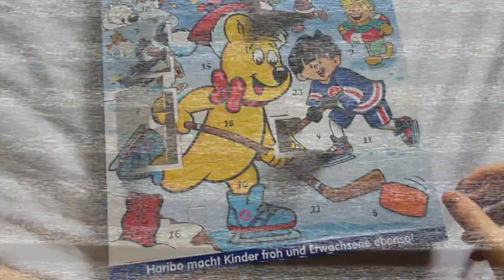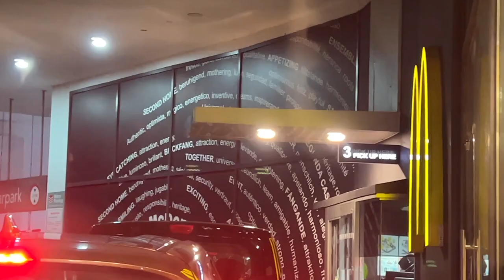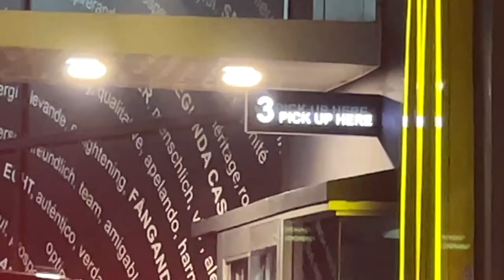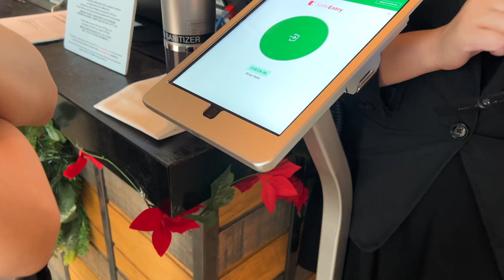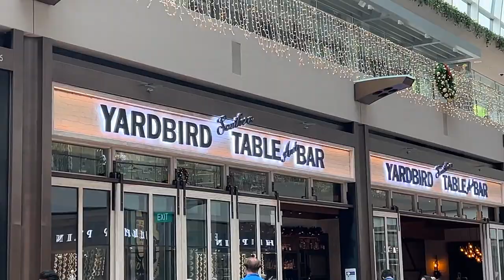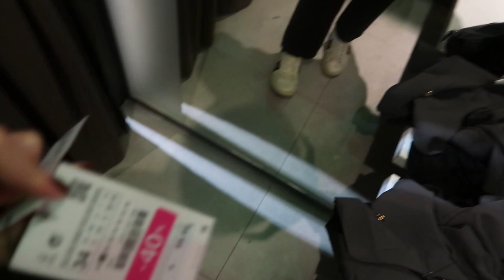Life in SG | vlogmas, buying a chanel bag, drove for the 1st time, shopping christmas gifts! [VLOG]